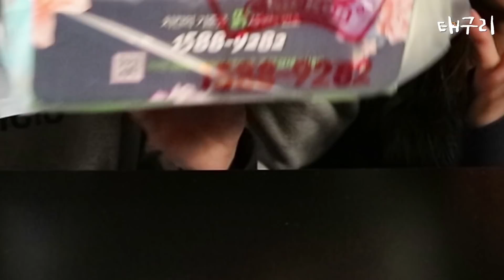💛BBQ 극한왕갈비치킨 신메뉴 출시! 가격, 맛은? 이것은 치킨인가 갈비인가 치밥 ASMR 먹방 social eating Mukbang Show💛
이것은 치킨인가 갈비인가..?!! 치밥을 꺼내들수밖에...!!!
영화 극한직업에 나와서 이슈가 된 치킨!
BBQ에서 출시한 "극한왕갈비치킨"을 먹어봤어요!